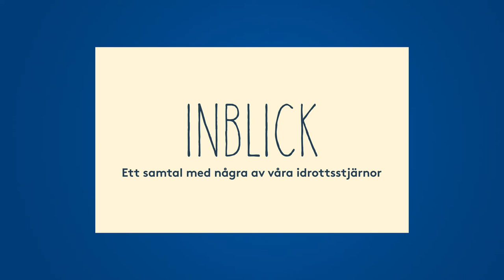Inblick: Adam Reideborn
Tre Kronors Adam Reideborn delar med sig av sina känslor kring Coronapandemin och mycket mer i ett möte med Patrick Ekwall. Missa inte Inblick – ett samtal med några av våra stora idrottshjältar om livet just nu.